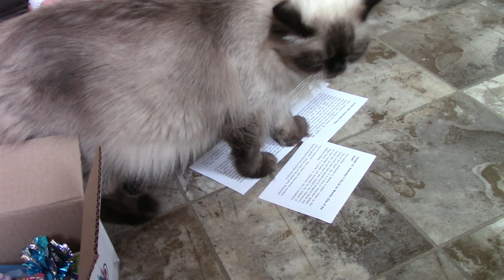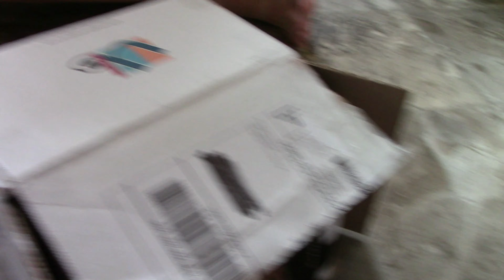Peculiar Pet For Cats Unboxing October 2022! 🎃